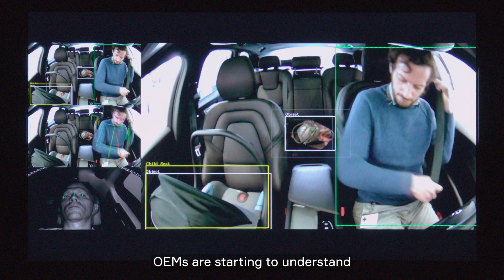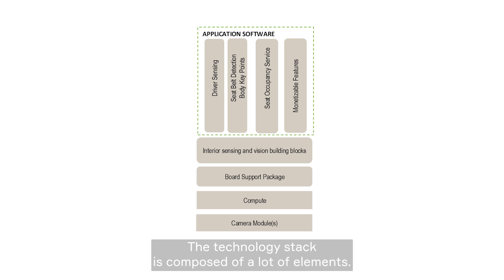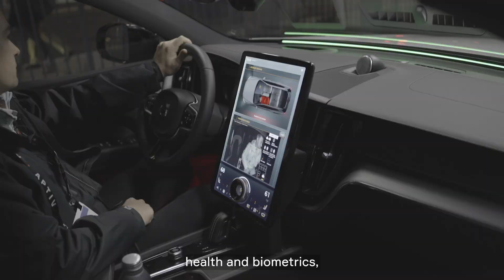Interior Sensing: Going Beyond Driver Monitoring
While driver monitoring systems ensure the driver is alert and focused on the driving task, cabin monitoring expands what interior sensing can accomplish — enabling advanced features such as seat occupancy classification, seat belt misuse detection, gesture recognition and more.